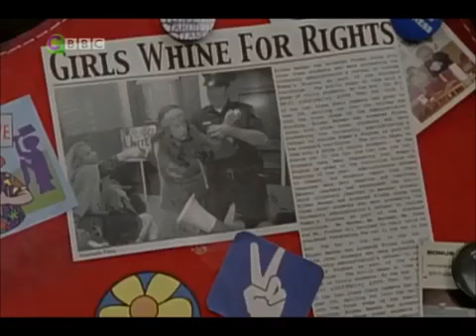Even Stevens protest song Sisters Stand Strong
Happy Women's Day! How does this not already exist somewhere on the internet...